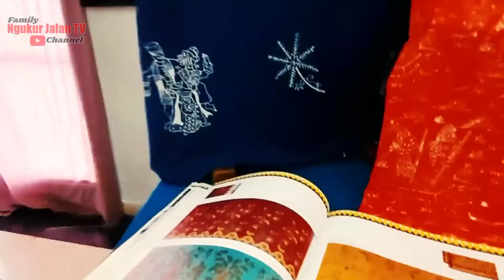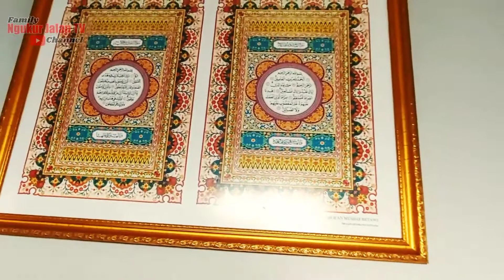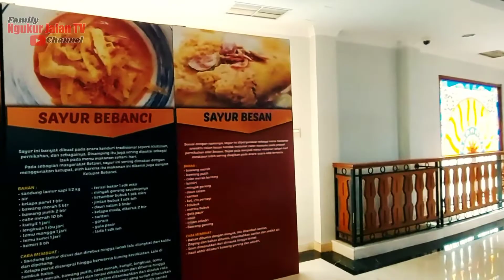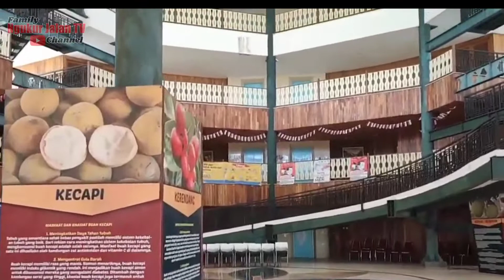Rekomendasi wisata Budaya 2022 : Museum Betawi Setu Babakan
Museum Betawi Setu Babakan

Alamat : Jl. Situ Babakan No.47, RW.8, Srengseng Sawah, Kec. Jagakarsa, Kota Jakarta Selatan, Daerah Khusus Ibukota Jakarta 12640

Seperti di pusat-pusat budaya di luar negeri, Perkampungan Budaya Betawi Setu Babakan juga dilengkapi Museum Betawi yang berada di Zona A. Museum ini terdiri dari dua lantai dan saat ini memberi kesempatan pengunjung untuk melihat beberapa benda-benda tempo dulu maupun replika yang pernah digunakan masyarakat Betawi.

Lukisan, benda-benda antik, dan hasil produk budaya Betawi lainnya juga dipamerkan di museum ini, antara lain; alat musik, perabot rumah tangga, alat kerja, transportasi, lukisan tokoh/budayawan Betawi, dll

Tonton Juga : Rekomendasi Wisata Bogor Timur 2022